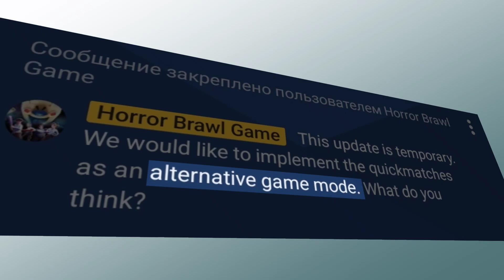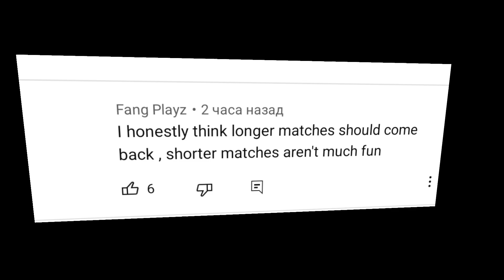🚫THIS IS THE END OF HORROR BRAWL